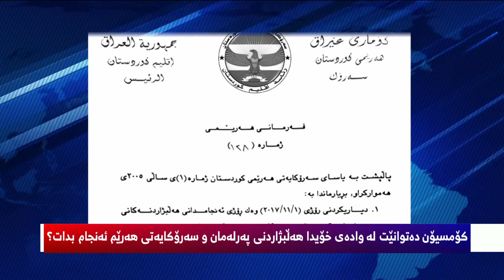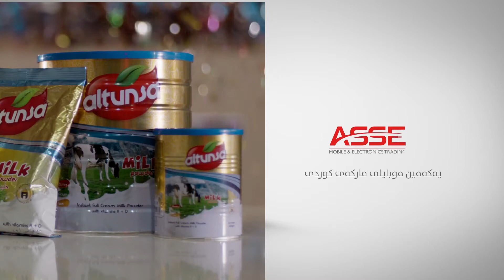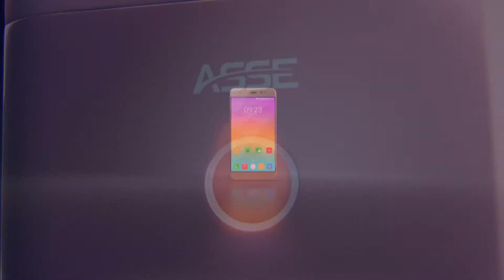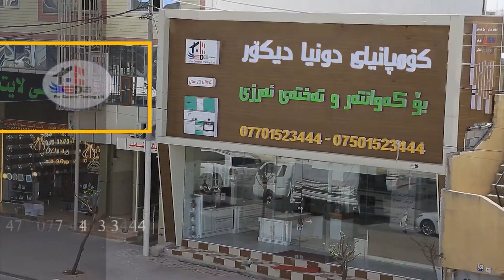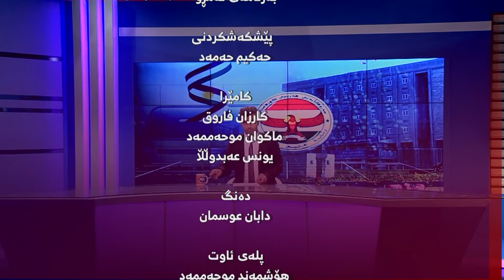به‌رنامه‌ی ئه‌مڕۆ..كۆمسیۆن ده‌توانیضت له‌واده‌ی خۆیدا هه‌لبژاردنه‌كانی په‌رله‌مان و سه‌رۆكایه‌تی